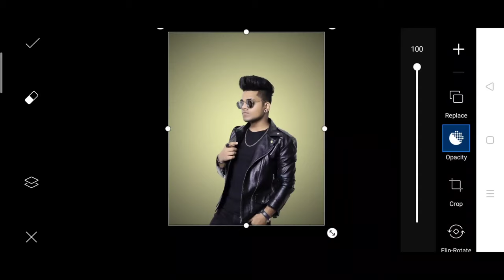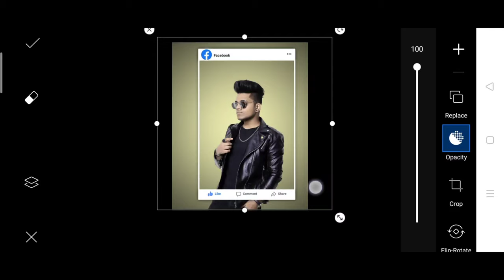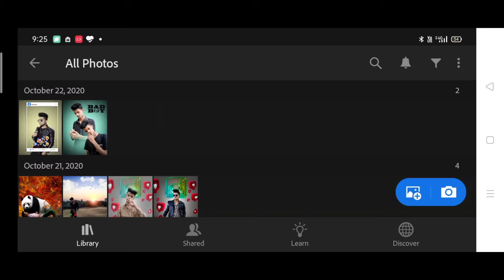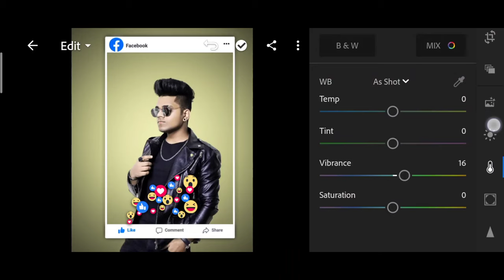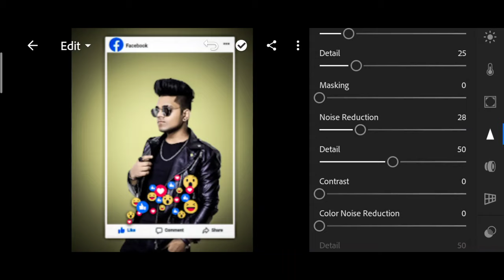Taukeer editz Facebook photo editing | Facebook Concept | Facebook new photo editing